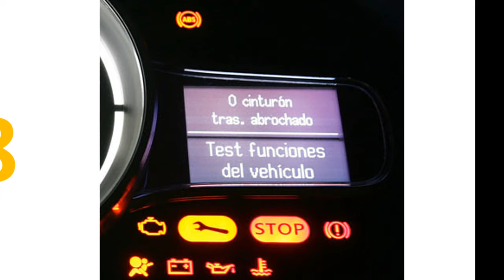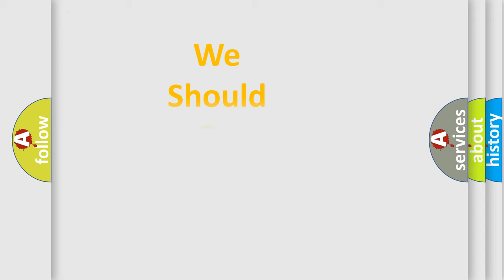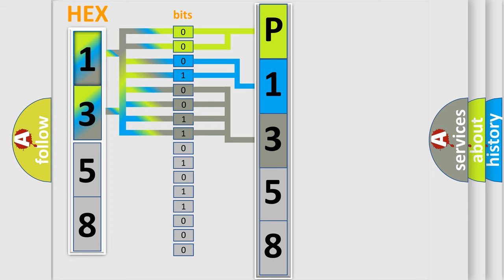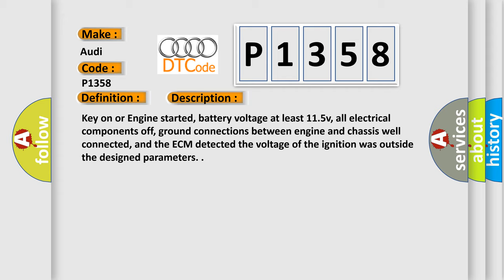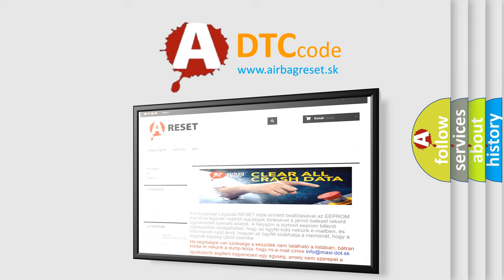DTC Audi P1358 Short Explanation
Contents:
0:21 Basic DTC analysis according to OBD2 protocol standard.
1:48 Insight into programming
2:58 A diagnostically understandable description of the Diagnostic Trouble Code
3:05 Basic error definition

Make:
Audi
Code:
P1358
Definition:
Cylinder 2 Ignition Circuit Open Circuit
Description:
Key on or Engine started, battery voltage at least 11.5v, all electrical components off, ground connections between engine and chassis well connected, and the ECM detected the voltage of the ignition was outside the designed parameters.
Cause:
Fuel pump relay faulty
Canshaft position sensor has failed
Circuit wires have shorted to ground or are open
Ignition coils with power output stages are faulty